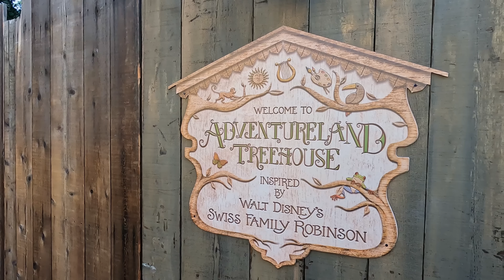Matterhorn, Indiana Jones and Christmas Cavalcade: A Day at Disneyland [4K POV]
Today, we’re riding some classic Disneyland attractions, including Pirates of the Caribbean (8:27), Indiana Jones Adventure (23:53) and Matterhorn Bobsleds (35:40), as well as watching a Christmas cavalcade (31:57) and a nice walk around Disneyland Park!

0:00 Main Street, U.S.A. at Christmas
2:43 Disneyland Railroad POV 2022
5:58 New Orleans Square Walkthrough
8:27 Pirates of the Caribbean POV 2022
22:59 Adventureland
23:53 Indiana Jones Adventure POV 2022
28:11 Adventureland Walkthrough
31:34 Central Plaza
31:57 Mickey & Friends Holiday Cavalcade
33:12 Fantasyland
35:40 Matterhorn Bobsleds POV 2022
38:26 Fantasyland/Central Plaza

Filmed November 14, 2022 at the Disneyland Resort in Anaheim, California.